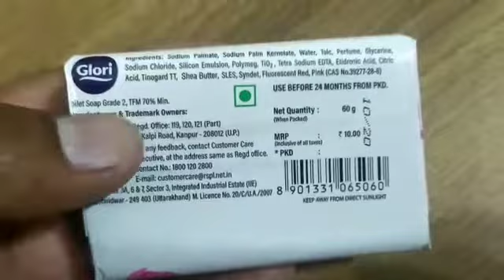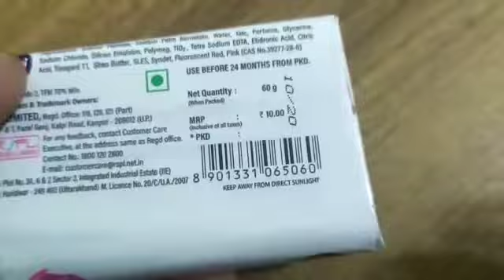glori rose.glori soap. bharti vlog.